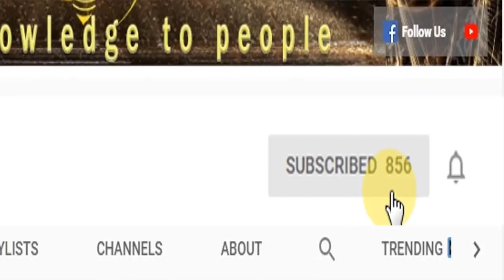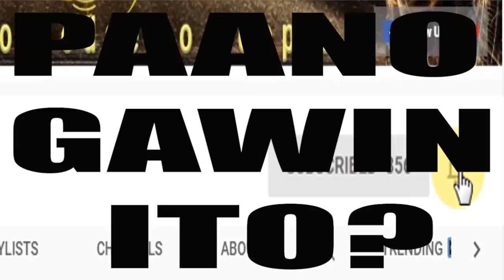IS CORNED BEEF HEALTHY? | Dapat Bang Kainin ito? | Paano Gawin Ito? #2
IS CORNED BEEF HEALTHY?  DAPAT BANG KAININ ITO?   Alamin ang mga sekretong itinatago sa paggawa ng Corned Beef In A Can, " PAANO GAWIN ITO? #2".  Hatid namin ulit sa inyo ay isa na namang makabuluhang video, punong-puno ng aral.

How To Make FACEBOOK COVER VIDEO | Step by Step Tutorial Kung Paano palitan ang FB COVER PHOTO